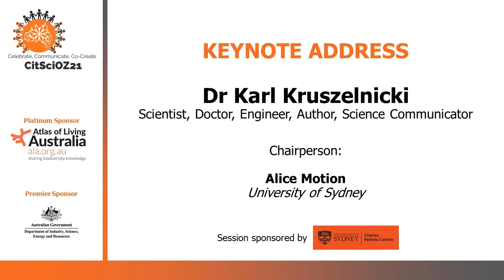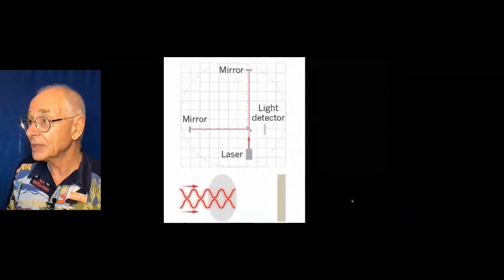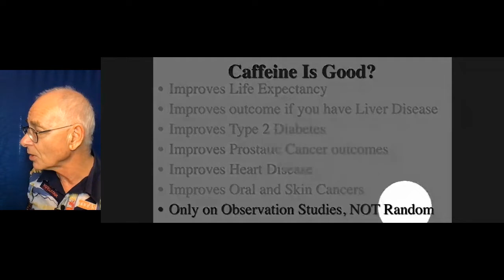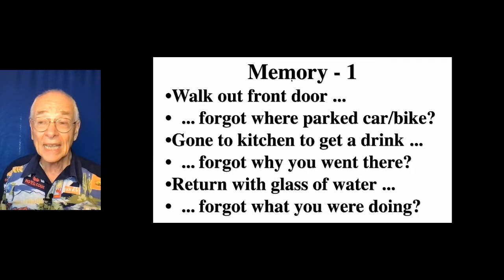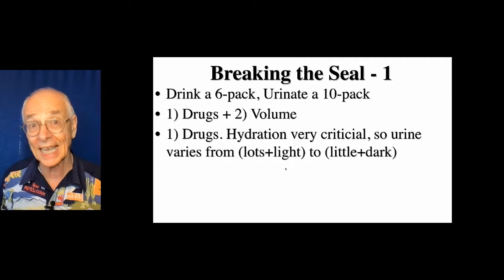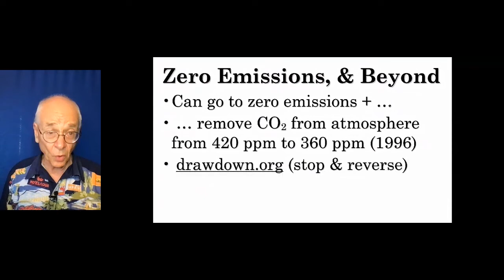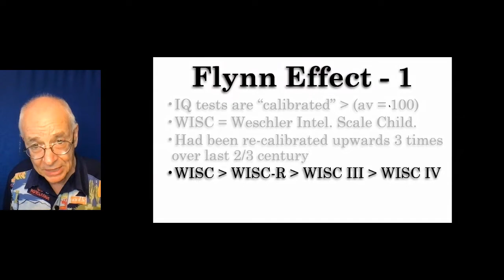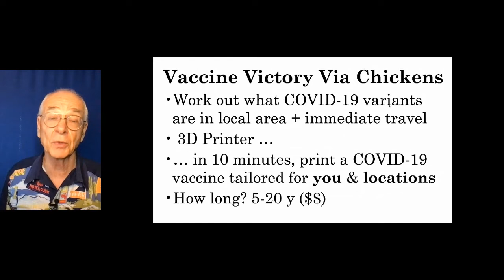CitSciOz21 Keynote: Dr Karl Kruszelnicki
Karl Kruszelnicki AM
Scientist, Doctor, Engineer, Author, Science Communicator

Dr. Karl Kruszelnicki AM just loves science to pieces and has been spreading the word in print, on TV and radio, and online via social media for more than thirty years. The author of 47 books (and counting) Dr. Karl is a lifetime student with degrees in physics and mathematics, biomedical engineering, medicine, and surgery. He has worked as a physicist, labourer, roadie for bands, car mechanic, filmmaker, biomedical engineer, taxi driver, TV weatherman, and medical doctor at the Children’s Hospital in Sydney. Since 1995, Dr. Karl has been the Julius Sumner Miller Fellow at the University of Sydney. In 2019 he was awarded the UNESCO Kalinga Prize for the Popularisation of Science.

Session Chair: Alice Motion, University of Sydney